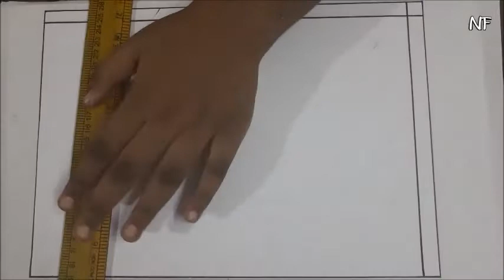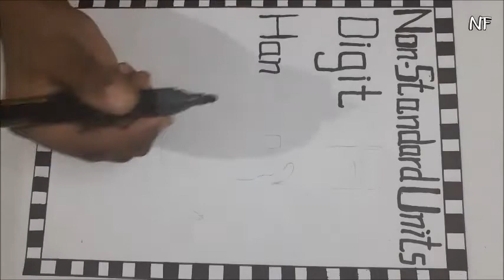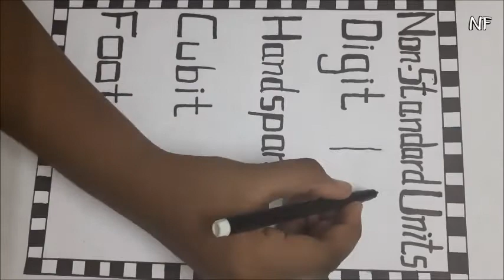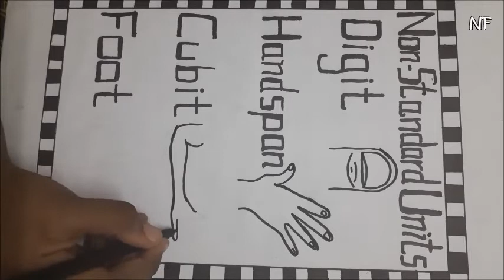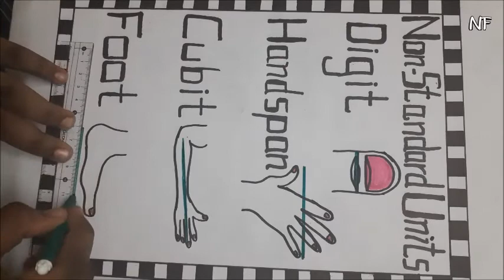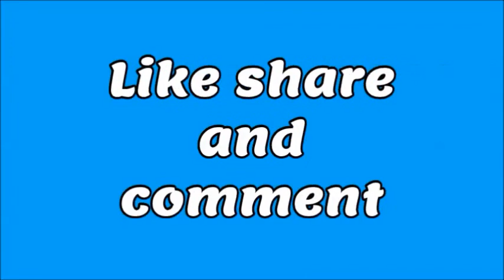My Kids drawing - School projects - Non Standard units.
Hi Friends,
I am sharing my KIDS school projects. Please watch till end and share your comments.
Happy Learning...